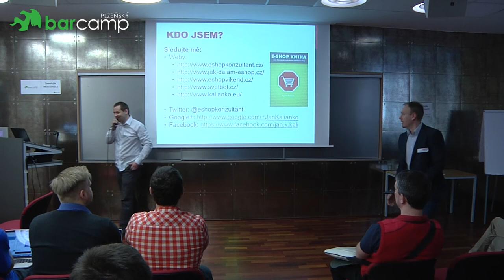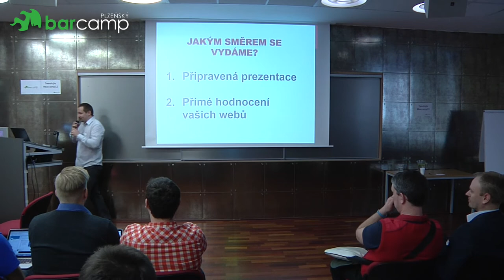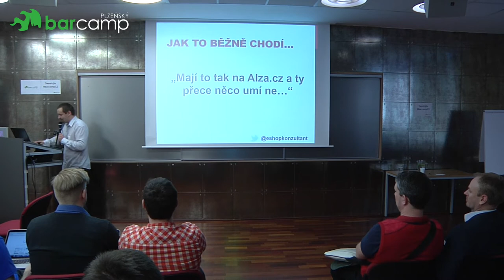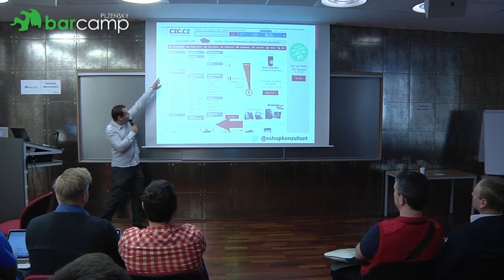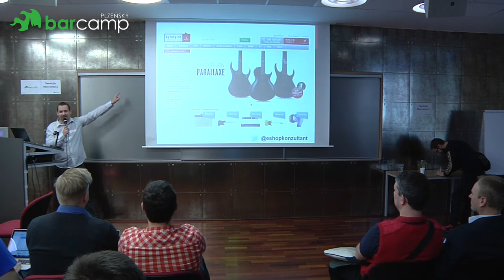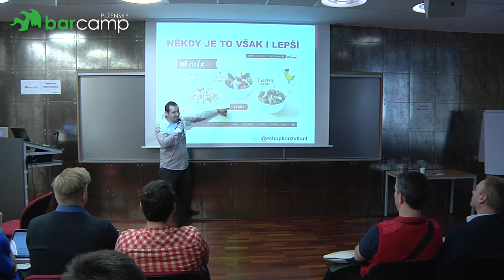Plzeňský Barcamp 2015 - Jan Kali Kalianko: 100+1 opakujících se UX a CRO chyb českých e-shopů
Anotace přednášky:
Na českých e-shopech se objevují dokola ty samé chyby. Jejich majitelé tak házejí zákazníkům klacky pod nohy a snižují si tak konverze.
Na chyby se podíváme a řekneme si, jak to udělat lépe a správně.

Majitelům či klíčovým zaměstnancům e-shopů, konzultantům a všem ostatním, které problematika zvyšování konverzního poměru a použitelnosti webů zajímá.